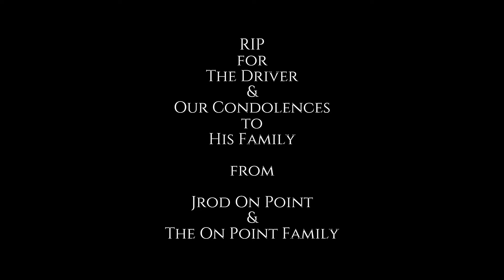Dodge Ram TRX Owner Baits Georgia State Patrol into a Chase Gone Fatally Wrong | Dewert Ent. Network